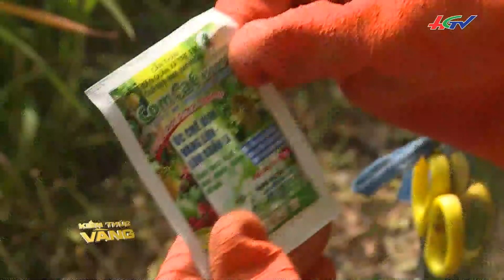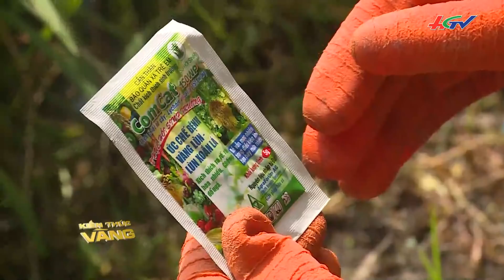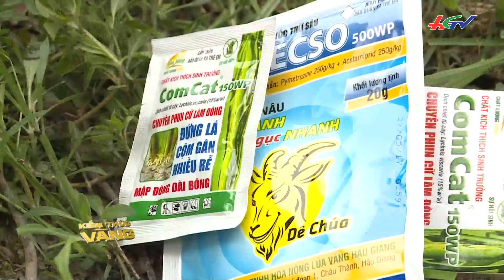KIẾN THỨC VÀNG - 01/6/2018